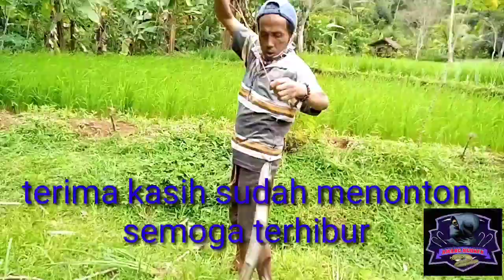Mancing sidat panas Dingin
Assalamualaikum, salam sukses sehat selalu amiin, seperti biasa kawan semua masih dalam macing, kali ini macing special sidat/marmorata. selamat menonton semoga terhibur.